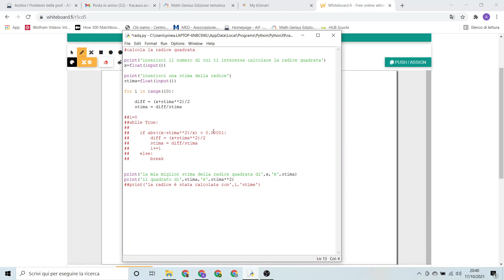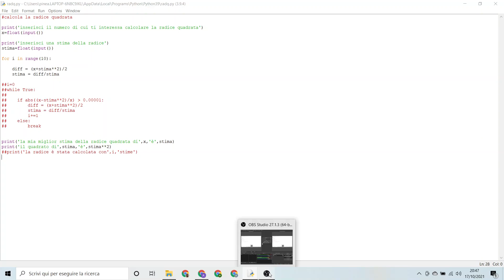Radici quadrate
Radici quadrate di numeri perfetti e non. Insieme |R dei numeri reali. L'algoritmo babilonese per l'estrazione di radice quadrata e il funzionamento della calcolatrice.